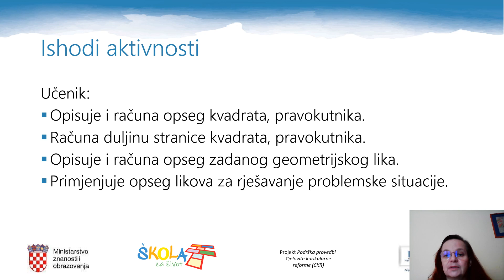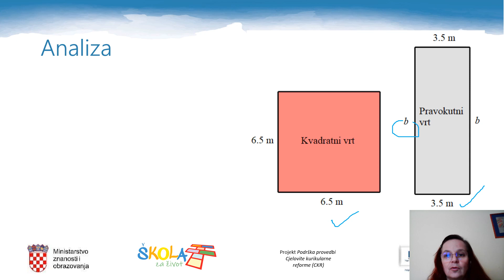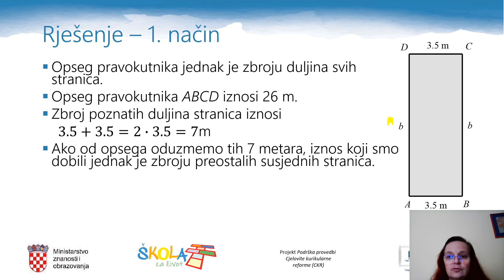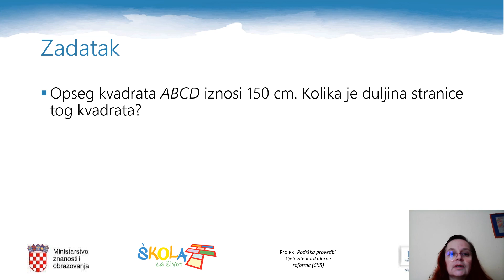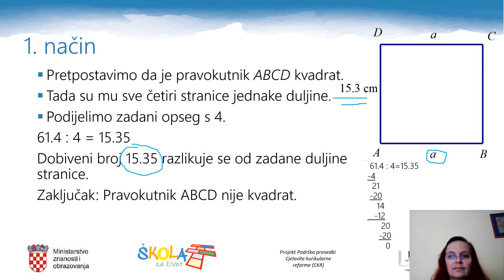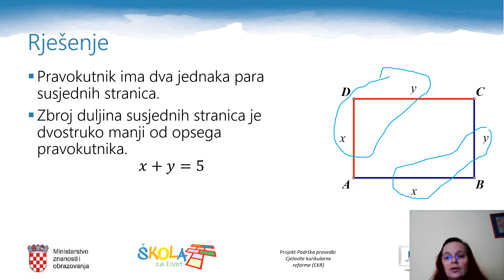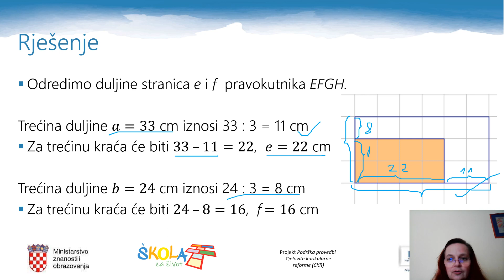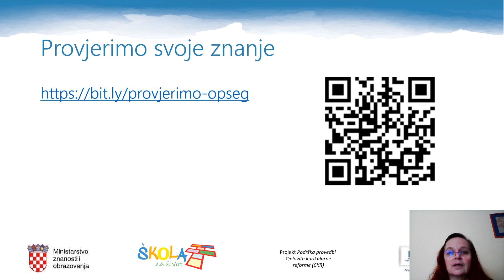Matematika 5. r. - Opseg kvadrata i pravokutnika, 2. dio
Autor: Sanja Janeš
Kviz, ponavljanje, opseg pravokutnika, MS Forms: